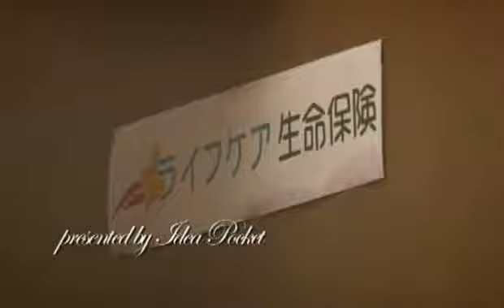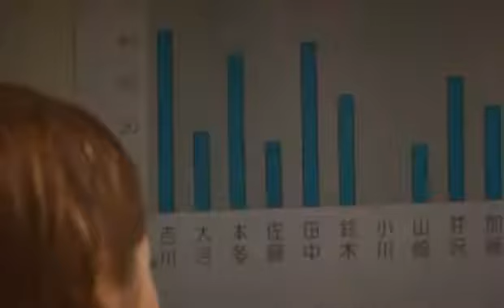Japanese office lady Asami Ogawa